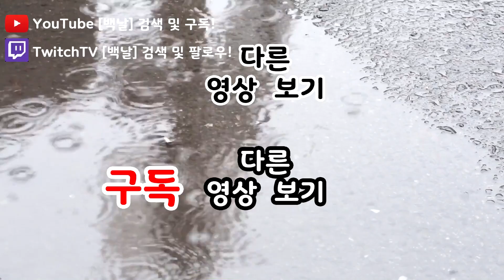[하이라이트] 승계깡 헐 이렇게 나온다고?????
▶ 한국 20위 악사 백날 유튜브 방송
▶ 생방송  평일 : 9~10시 시작
                   주말 : 랜덤
▶ 구독 및 좋아요 그리고 종버튼 클릭 해주세요! 재밌는 영상 많아요!!!
▶ 트위치 주소입니다!!
▶ 시청자 쐐기를 활성화 할 예정입니다 많이 참여해주세요!
▶ 궁금하신 점은 물어보시면 성심성의껏 답변해드립니다!
▶ 휴방공지는 트위치 채널피드에 올리도록 하겠습니다.
▶ 사용중인 애드온
    Vex Power : 격노바
   Angry Keystones : 쐐기 관련 애드온
   인벤유닛프레임 : 유닛프레임
   DBM : 던전 및 레이드 경보
   GTFO : 바닥 경보
   Handy Notes : 지도에 상자 및 희귀몹 표시
   KuiNameplates : 유저 및 몬스터 이름표
   Mapster : 지도 애드온
   SexyMap : 미니맵 세련
   WeakAuras 2 : 광범위한 보조 애드온
   XLoot : 루팅 애드온
   ArkInventory : 통합 가방 애드온
   Details : 데미지 미터기